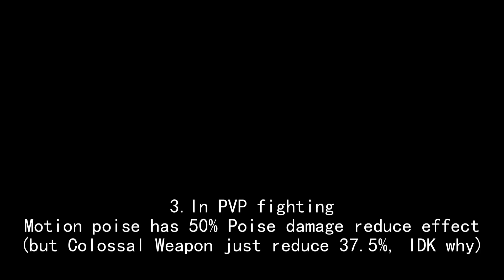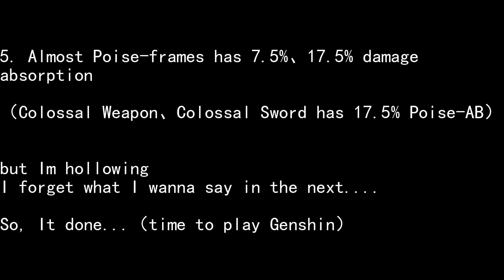Some stuff about Poise……[EldenRing 1.10 patch]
Just tell some stuff what I got.

Maybe something is wrong, need to fix.

Im not a English Speaker, If learn more about it, link below has more test results on Poise……(but need translation)

第一次想到在油管给啊B和B乎引流，笑死……